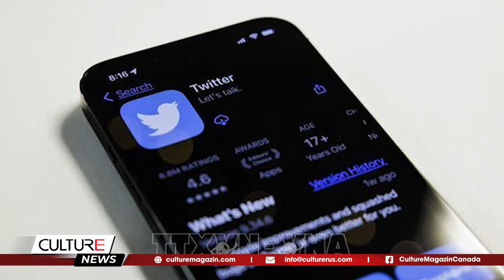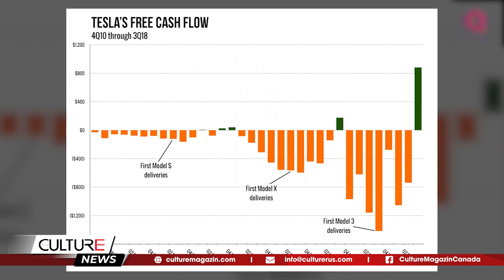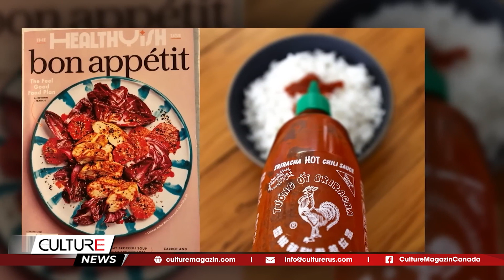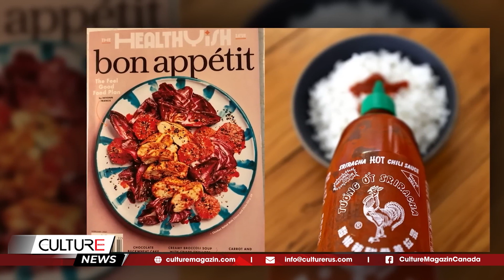Elon Musk, Mark Zuckerberg kiếm tiền giỏi nhất thế giới || CULTURE NEWS